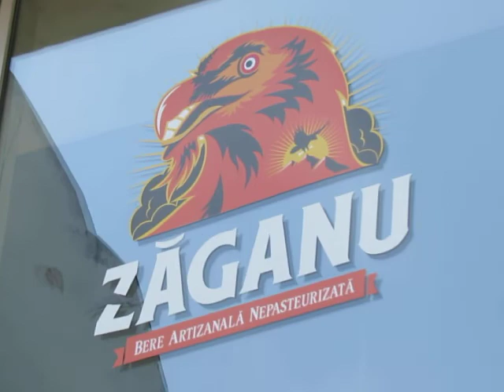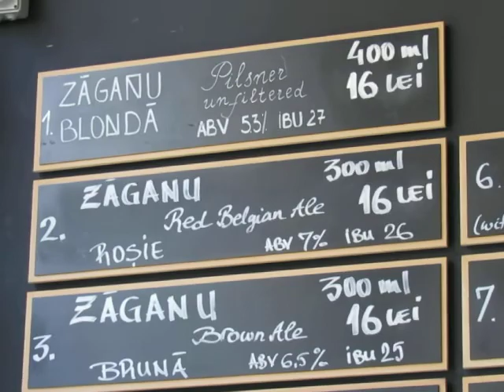Zaganu Bistro and Romanian Craft Beer Bar, Bucharest, Romania